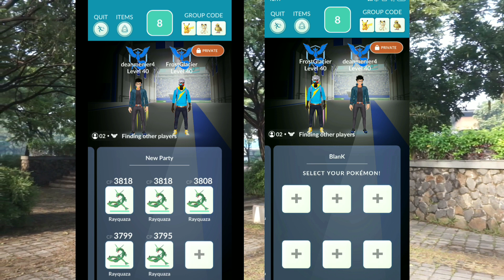Duo Giratina Origin - Dragon Pulse | Pokemon Go Indonesia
Trainer: deanmenier4 (Dean)